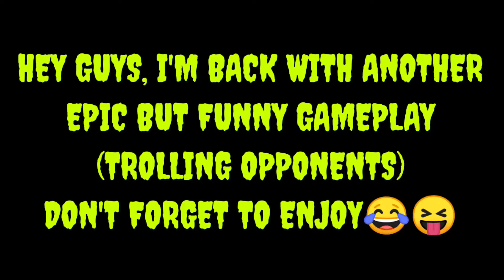TROLLING OPPONENTS AND HAVING FUN 😂😂🤣❤️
Yo what's up guys I'm back with another video in which I troll opponents and have a bit fun cause you always have to remember to have fun in the game. 🤙😁😍🥰